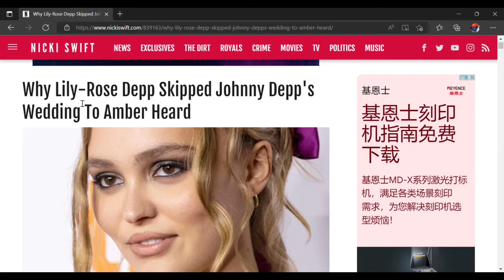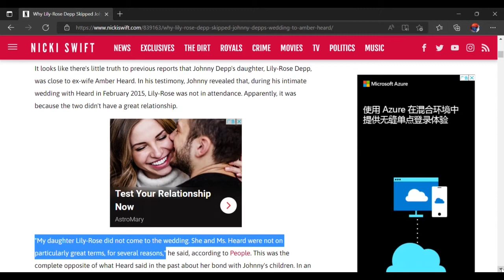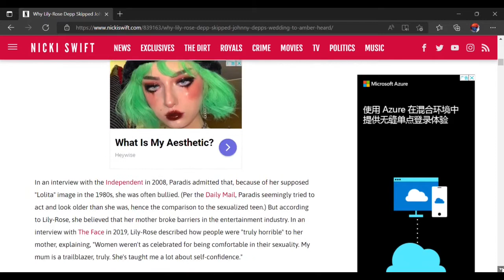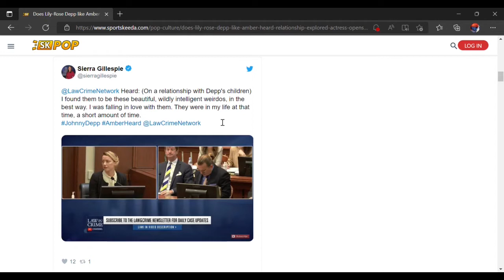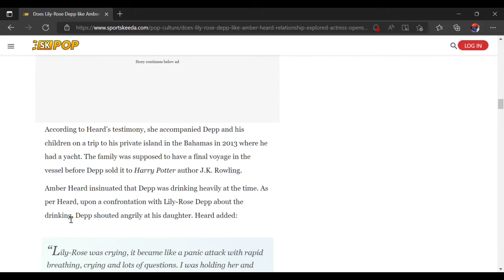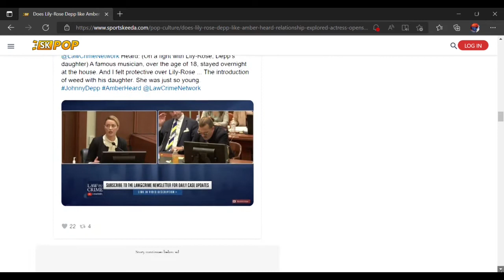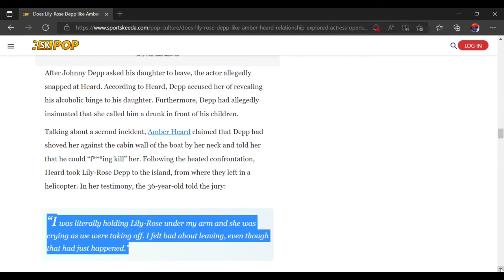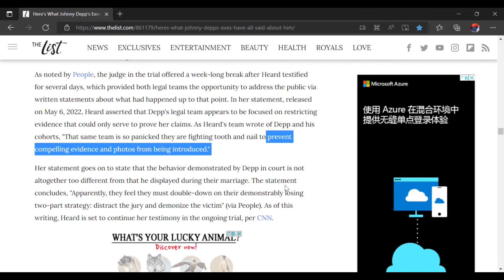Depp v. Heard - One Person Could Have Changed Everything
00:00  Something's missing. A key.
Lily-Rose Depp

01:05  Lily-Rose hasn't actually said anything defamatory or negative about Amber Heard. We haven't seen her lips moving about this.

01:45  If Johnny Depp is in the clear and as innocent as he claims, he should have had no hesitation about having Lily-Rose testify during the trial.

02:05 Possibly didn't want to include his kids in the trial because he "doesn't want to drag them into this". Invasion of their privacy.

However, Johnny Depp's kids have always been know to the public. He's not made significant efforts to screen them from paparazzi.

03:51  Amber Heard states that her and Johnny Depp's kids had a functional relationship.

04:04  Amber didn't always agree with Depp's parenting practices.

04:40  Johnny's stance on the relationship between Amber and his kids is that it was "non-existent". He's been the only one that's said this.

05:20  Lily-Rose hasn't actually said anything against Amber.

05:49  "Why Lily-Rose Depp Skipped Johnny Depp's Wedding to Amber Heard"

06:40  The reason she didn't attend the wedding was most likely that she was being loyal to her mom - the woman Johnny Depp ditched for Amber.

Why would she support and attend the wedding to the woman her dad left her mom for?

06:50  The reason Depp left Vanessa Paradis.

07:25  Family politics and loyalty.
Lily-Rose is being a devoted daughter to her mum.

08:55  Amber Heard sounded warm about joining Johnny Depp's family.

10:44  "Does Lily-Rose Like Amber Heard?"

11:35  Amber "embarrassed" Depp in front of his children.
"Johnny Depp threatened to kill the actress on the trip".

12:05  Addicts can become extremely defensive and angry about their issues, addictions and dependencies.

13:45  Depp's anger towards his daughter. Alcohol-induced anger.

15:45  Depp then shifts anger to Amber.

16:25  The Evil Stepmother?

16:50  Incidents of Amber not agreeing with Depp's parenting.

17:45  Was it Amber Heard's job to keep Johnny Depp's drinking problem a secret from his kids?

18:15  Johnny Depp is "so open and honest", but he certainly doesn't want his own family to know about his problem.

18:40  People around him must try to present his best side to the world while he gets to throw his weight around.

19:00  "Depp shoves Amber against the cabin wall by her neck and told her he would kill her."

19:10  Just leave already.

20:10  Should we condone anyone abusing anyone else just because they're a celebrity that so many are starstruck over?

20:21 The possible reason Depp's kids haven't been included in the trial: they would very possibly have shed light on a more balanced view/ image of Amber.

21:21  Potentially jeopardising the outcome for the Johnny Depp legal team.
Imperative to demonize/ demonise Amber Heard. Paint a very dastardly evil witch stepmother picture of Amber.

21:30  Lily-Rose has yet to release a specific statement about Amber Heard.

21:35  "Amber Heard Has Also Accused Johnny Depp of Stifling Evidence Against Him"

22:05  If he was in the clear, his kids testifying could have ended the trial very quickly.

22:30  Depp's legal team restricting evidence "prevent[ing] compelling evidence and photos from being released".

23:05  Two part strategy:
1. distract the jury.
2. demonize/ demonise the victim.

23:50  If this is true, what does it say about Amber?
Cruel and inhumane?

24:05  She might see a little of herself in Lily-Rose. Maybe she feels protective of Lily-Rose because she remembers her own childhood well.

24:20  What would this say about Johnny if we also had Lily-Rose's take on things?

How would this make Johnny Depp look?

Where would this have taken the trial?